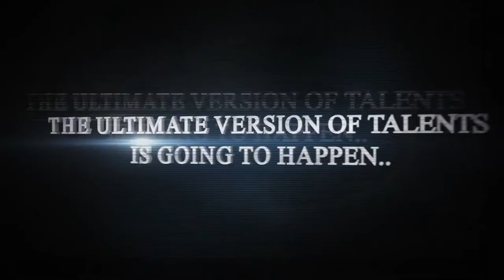Talent 2019 - Medical Faculty Arts Circle, University of Sri Jayewardenepura | Event Teaser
Video Teaser of Talent 2019 of Medical Medical Faculty Arts Circle, University of Sri Jayewardenepura